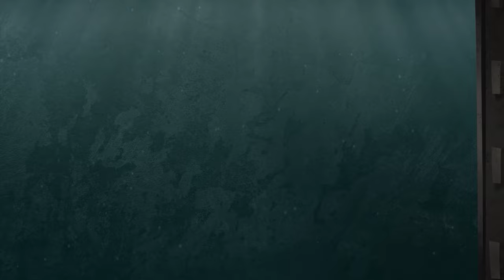3 MINUTES TO MIDNIGHT 🕵️‍♂️🔍👁️‍🗨️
Immerse yourself in a timeless point-and-click adventure game paired with striking HD cartoon art and playful humor. 🕵️‍♂️🔍👁️‍🗨️